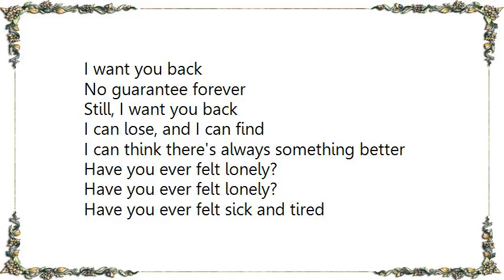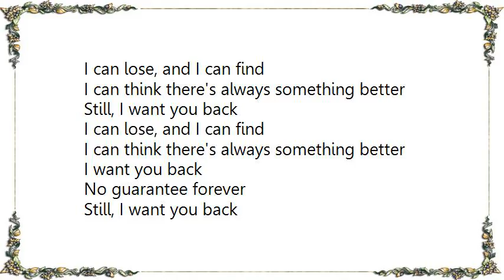Ivy - No Guarantee Lyrics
[Lyrics Ivy - No Guarantee]
Have you ever felt lonely?
Have you ever felt kicked inside
Kicked inside for nothing?
Have you ever felt needed?
Have you ever felt peace of mind
In every small endeavor?
I want you back
No guarantee forever
Still, I want you back
I can lose, and I can find
I can think there's always something better
Have you ever felt sick and tired
Sick and tired of wandering?
Have you ever revealed yourself
And sent it off in a letter?